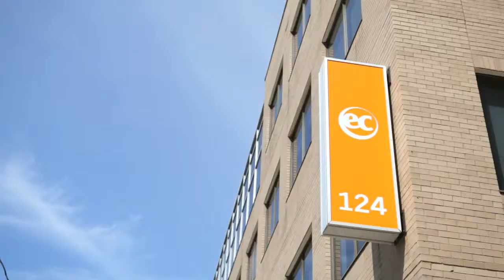Kanada Dil Okulu- Toronto, EC English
Kanada'nın New Yorku olarak adlandırılan heyecan verici Toronto şehrinde kaliteli ve uygun maliyetli dil okulu EC English'i inceleyin. Detaylı bilgi ve maliyetler için